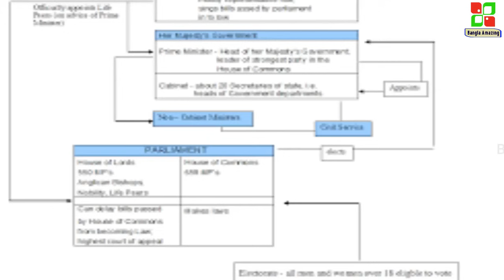লাওস ভ্রমনের জন্য় খুবই সুন্দর দেশ যা চাইবেন তাই ফ্রি // Amazing Facts about Laos in Bangla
Audience Attraction-

* bangla amazing
* Laos facts in Bangla
* Laos desh
* Laos tourism
* amazing bangla facts
* Laos amazing facts in Bangla
* socking facts in Bangla
* interesting fact in Bangla
* unknown facts in Bangla
* secret facts in Bangla